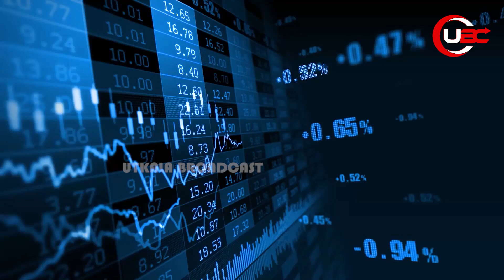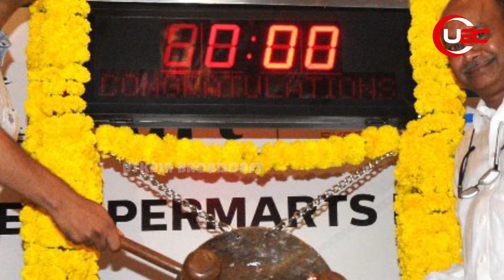ସବୁଠାରୁ ଧନୀ ଷ୍ଟକ୍ ନିବେଶକ, ଯିଏ ମୁକେଶ ଅମ୍ବାନୀଙ୍କୁ ବି ପଛରେ ପକାଇଛନ୍ତି